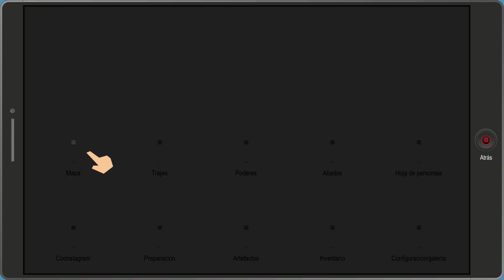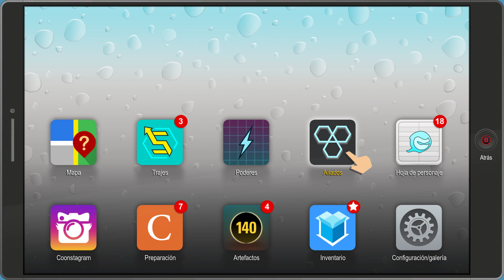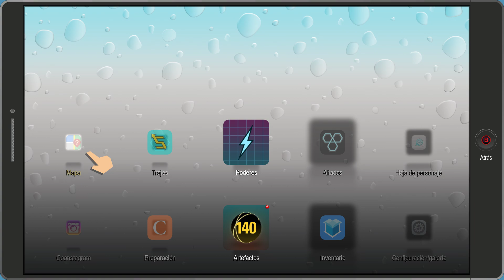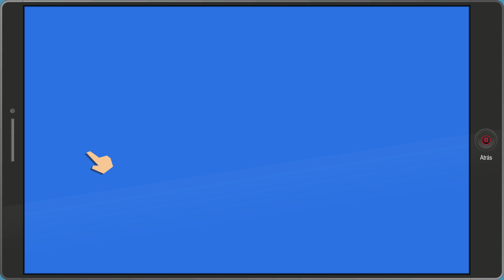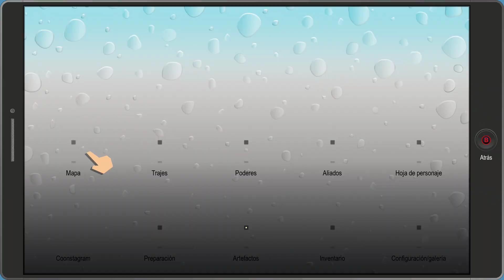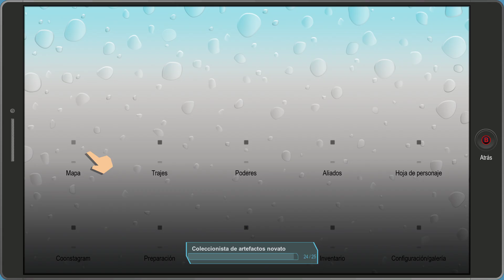South Park The Fractured but Whole/ Parte 5